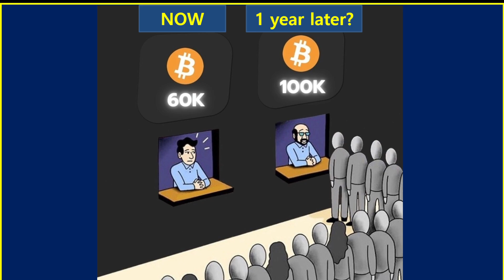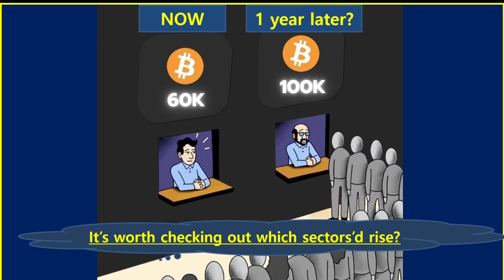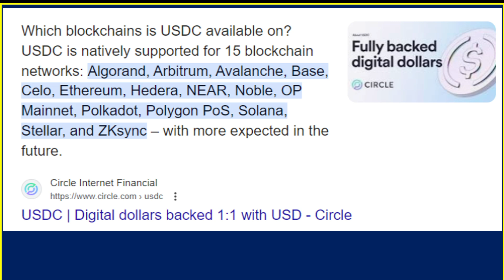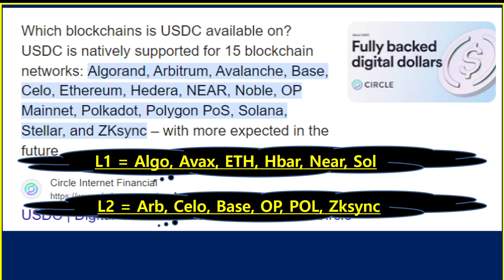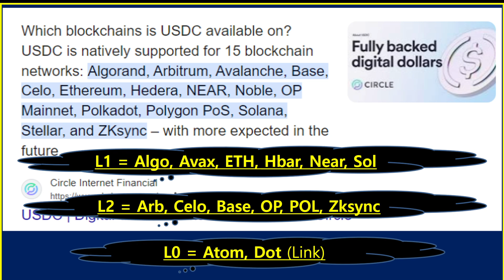5 Crypto sectors with Altcoins..?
Crypto price's been under water for several months. Let's figure out which altcoins, sectors we need to take a look at now.